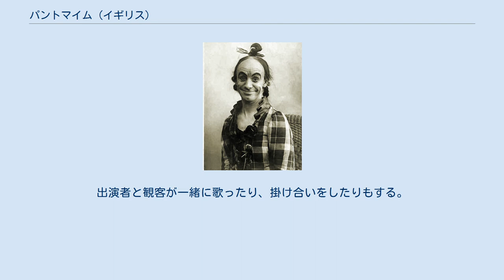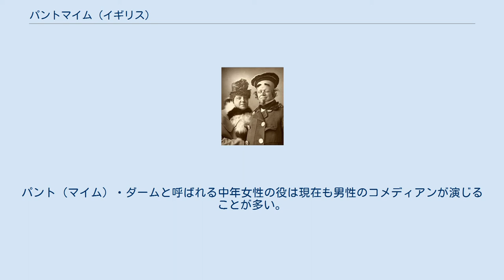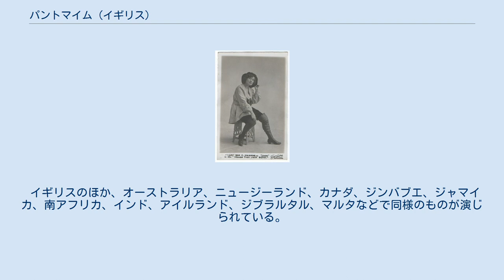パントマイム (イギリス)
1888年のパントマイム俳優 パント・ダームの例。
1901年 少年役の女性。
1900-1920年 イギリスにおけるパントマイム（pantomine）は、流行歌やダンス、ジョークなどが盛り込まれた大衆的な笑劇のことで、家族で楽しむ芝居としてクリスマスシーズンを中心に演じられる（クリスマス・パントマイム）。
出し物は『シンデレラ』や『アラジン』など、有名なおとぎ話を元にしたものが多く、伝統的には男装した少女と女装した男性が主役を演じる。
出演者と観客が一緒に歌ったり、掛け合いをしたりもする。
いわゆる無言劇のパントマイムは、イギリスではマイム(mime)と呼ばれている。
 その起源は、16世紀のコンメディア・デッラルテ（イタリアで生まれた旅回りの芝居でコミカルな仮面喜劇を即興で演じる）に遡る。
これがフランスやスペインにも広がり、やがてイギリスにも伝わって人気を集めた。
 18世紀に入るとイギリスでは、この喜劇に必ず登場する主役のひとり、アルレッキーノの英語名ハーレクインから「ハーレクィネード」と呼ばれるイギリス化した滑稽芝居が、劇場の本公演であるオペラやバレエの古典作品の上演後に演じられるようになった。
このころ、イギリスではバレエのことをバレエ・ハントマイムと呼んでいた。
当時ロンドンで人気を二分していたリンカン・イン・フィールズ劇場とドルアリー・レーン劇場が観客獲得のために、大道具や衣装に凝った派手なハーレクィネードを競って上演するようになり、本来本編であるバレエに使われていたパントマイムという語がそのままハーレクィネードを指す言葉として使われるようになった。
次第にこの歌ありダンスありのドタバタ喜劇であるパントマイムは本編を凌ぐ人気となって独立して演じられるようになり、イギリス独特のひとつの演劇形態として定着していった。
 19世紀に入ると、滑稽な中年女性の役を男性が、主役の少年の役をタイツ姿の若い女性が演じるのが一般的になり、ストーリーもイタリア由来の古典からヨーロッパの童話や童謡をもとにしたものに変わっていった。
20世紀に入ると、少年役の女性のタイツ姿が次第に減っていき、やがて男性が演じるようになり、ずっと主役の座にあったハーレクインも20世紀半ばには姿を消し、配役もストーリーもより自由になった。
パント（マイム）・ダームと呼ばれる中年女性の役は現在も男性のコメディアンが演じることが多い。
 イギリスのほか、オーストラリア、ニュージーランド、カナダ、ジンバブエ、ジャマイカ、南アフリカ、インド、アイルランド、ジブラルタル、マルタなどで同様のものが演じられている。
なお、アメリカでは、パントマイムは日本同様無言劇の意味で使われている。